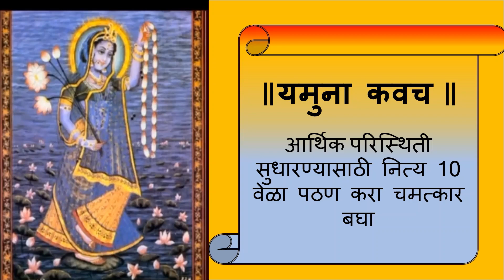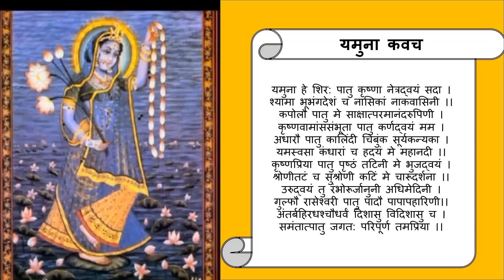आर्थिक परिस्थिती सुधारण्यासाठी "यमुना कवच " नित्य 10 वेळा पठण करा चमत्कार बघा